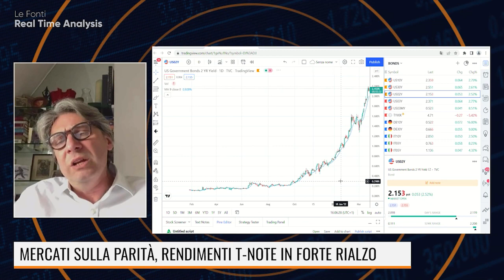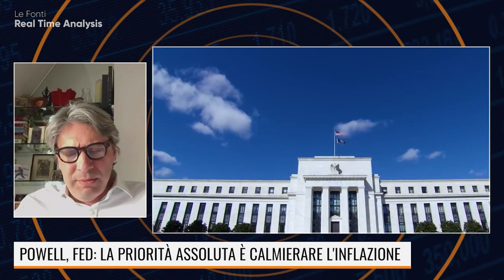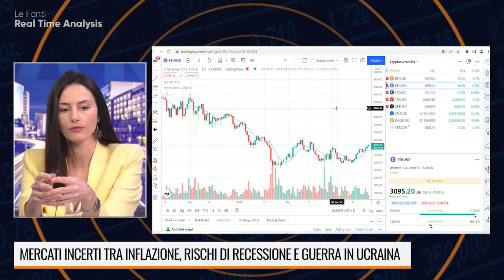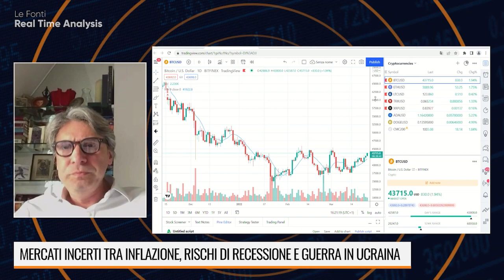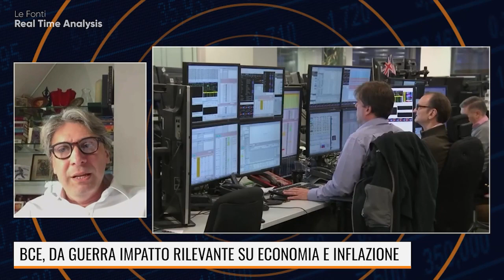LOBEFALO: LA GUERRA HA MESSO IL DOLLARO IN DISCUSSIONE, SI VA VERSO CRIPTO RISERVE